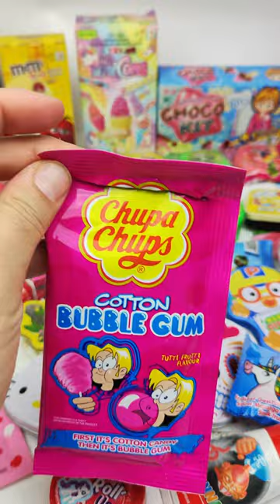Chupa Chups Cotton Bubble Gum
For more Candy unboxing and Reviews by SuperFunTV

Hey Chocolate Fans,
You like lollipop, surprise eggs and unboxing yummy candy? Then you are right here. I open a lot of candy as videos with music or sometimes as ASMR.